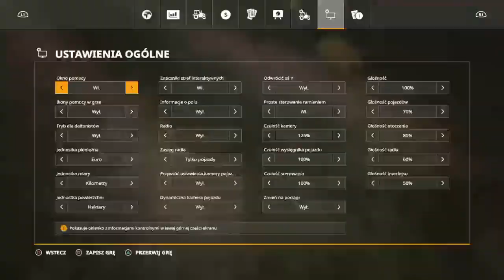Fs19 ps4 Sadków #5 Jesienne opryski.